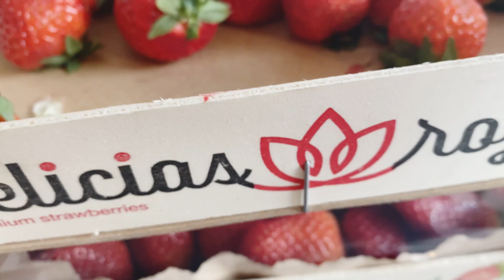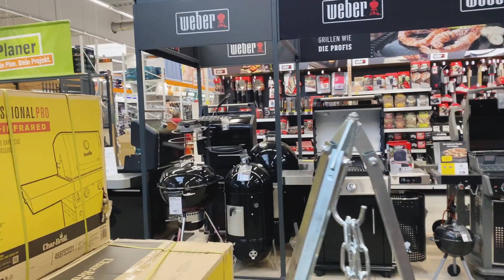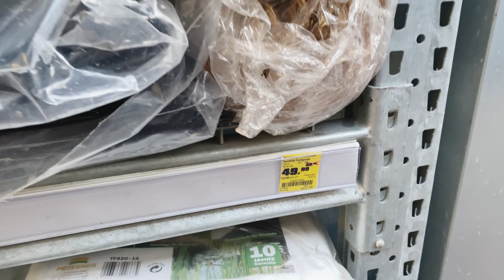जर्मनी मधील रंगपंचमी🌈सण हा आनंदाचा… रंगाने साजरा करण्याचा😍marathivlog dailyroutinevlog 🥰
marathivlog dailyvlog dailyroutinevlog marathimulgi dailyroutine marathividos
indianingermany marathiingermany indianfamilyvlog indianfamilyingermany dailyroutinevlog marathimulgi
Rangpanchmi rampanchmi in Germany

आशा करते आजचा व्हिडिओ तुम्हाला आवडेल🥰🙏